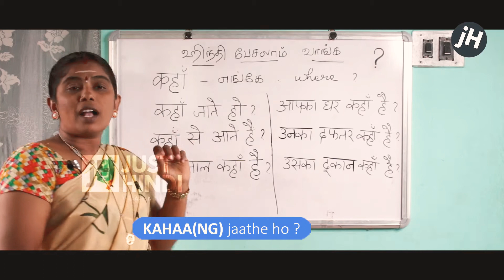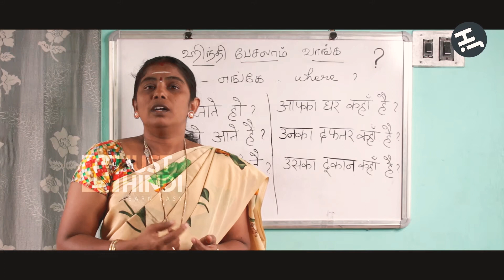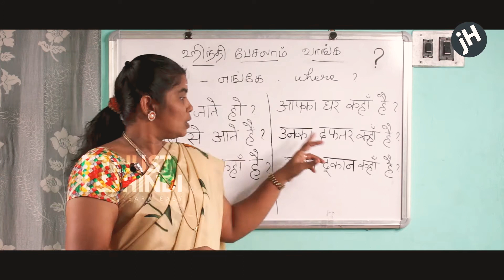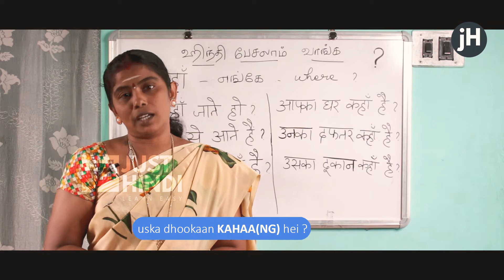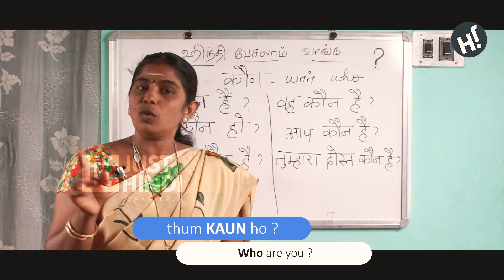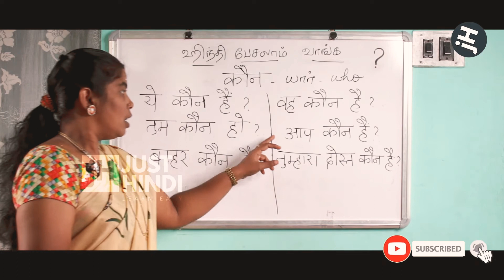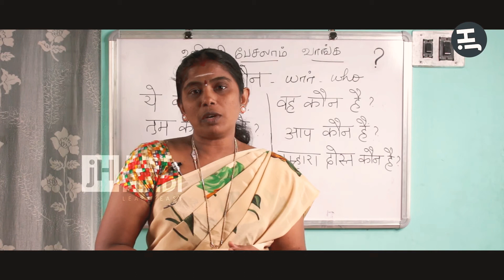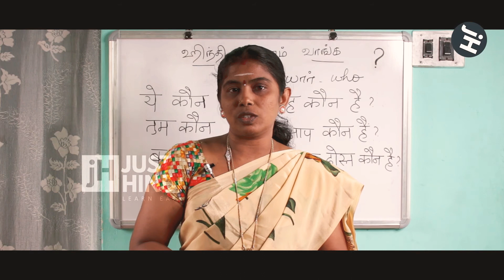ஹிந்தி பேசலாம் வாங்க - SPOKEN HINDI - EP. 09 - Just HINDI.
எழுத்துக்களின் பயன்பாடு மற்றும் உபயோகத்தை புரிந்துகொண்டு வார்த்தைகள் பயிலும்பொழுது நீங்கள் இன்னும் தெளிவாக புரிந்து கொள்ள முடியும்.

A Tutorial Channel to learn HINDI through TAMIL in a easy way. Me, MAHESWARI B. - Hindi Pandit having a better experience in teaching HINDI to school and College Students. The videos from our channel will help you to learn HINDI in an easy manner through TAMIL.

Follow our channel for further videos

Thanks.